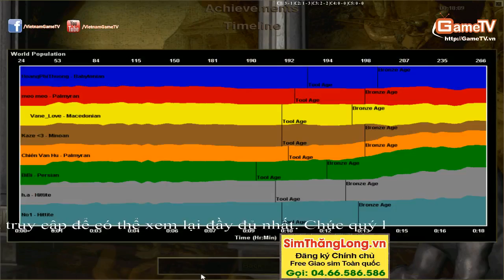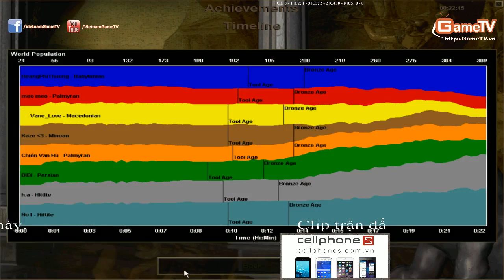Liên Quân 1 vs Liên Quân 2 Ngày 01 12 2014 C3T5